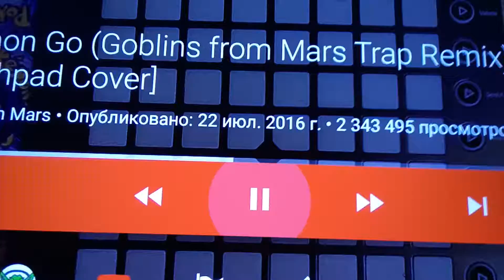Pokemon Go(Goblins from Mars Trap Remix) launchpad